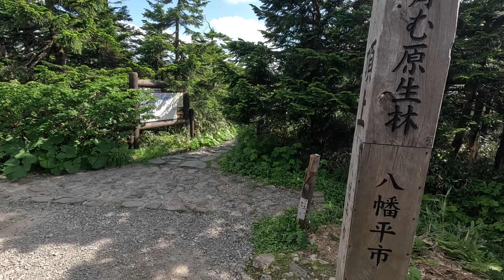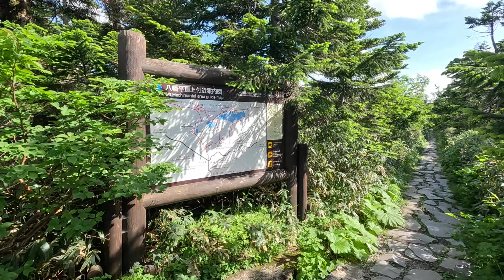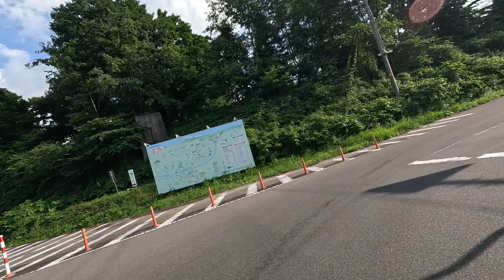【일본일주 #115】 하치만타이 – 여기 혹시 캐나다?? – 하치만타이 아스피테 라인(Hachimantai Aspite Line) | 너무 아름다운 이와테현 도립숲 | 이와테 산